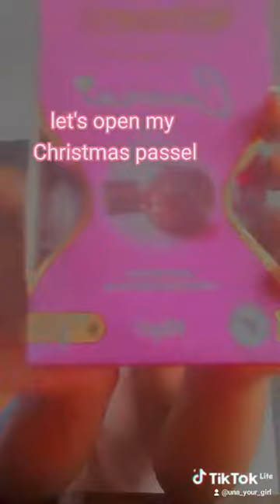I love my passel